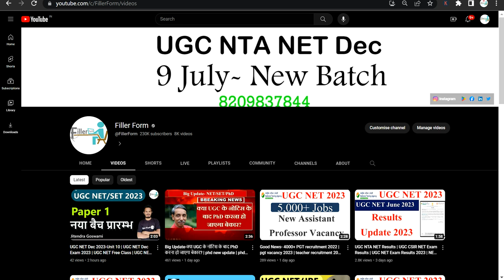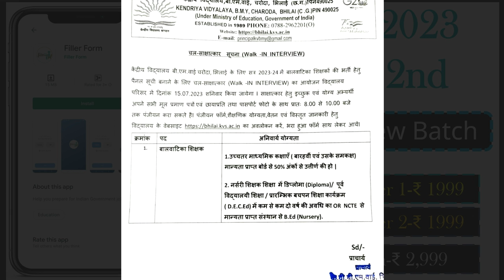KVS Vacancy 2023 | kvs vacancy 2023 notification | kvs vacancy 2022 latest news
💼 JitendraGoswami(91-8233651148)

kvs vacancy,
kvs vacancy details,
kvs vacancy increase,